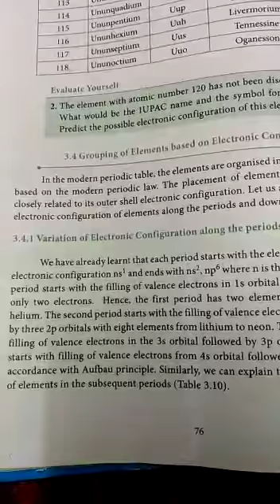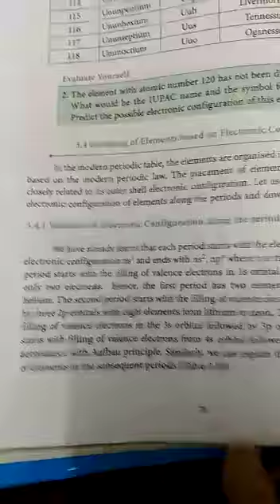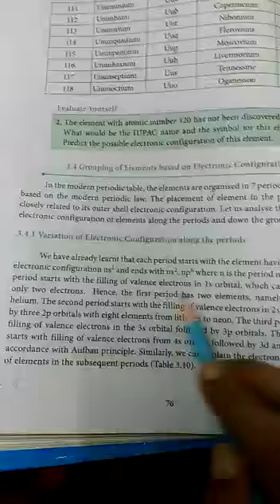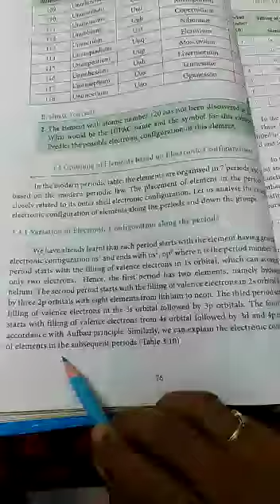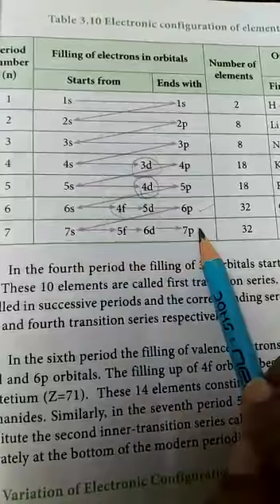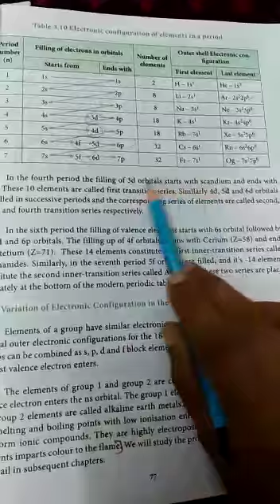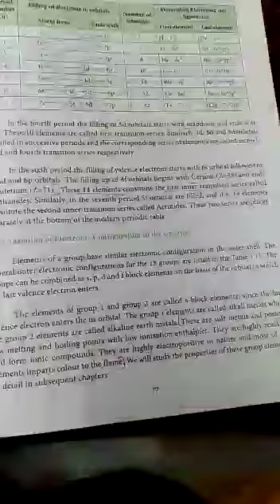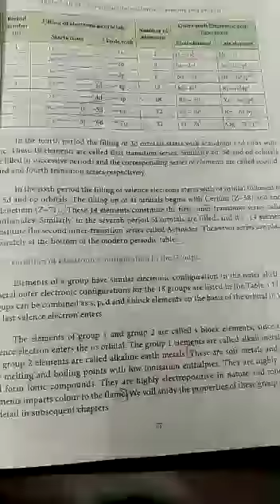11th std chemistry ln 3 (part5) Electronic configuration along the period